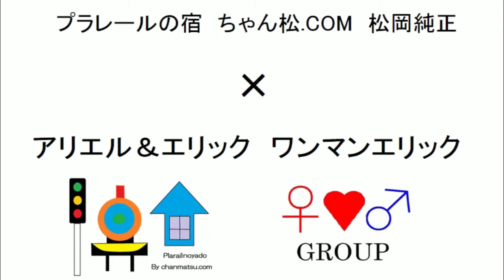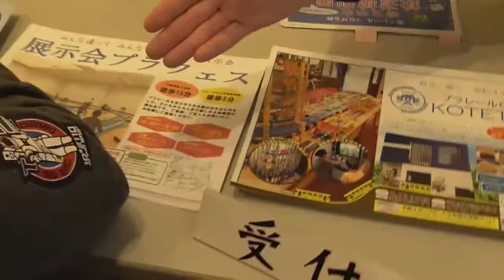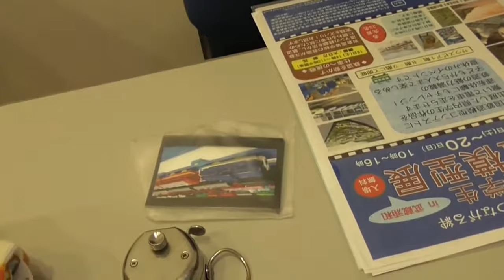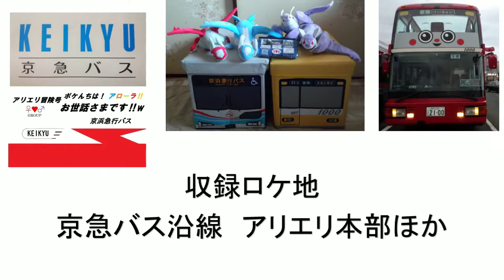ポケモンサン＆ムーン冒険!! 超特別編 in 松岡走行会（展示会プラフェス） 東武ＥＤ５０００大好きをお披露目してみた（JR貨物 コンテナ 津軽海峡線 EH800電気機関車）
ワンマンエリック推しのユーチューバー(松岡純正、鈴川絢子、がっちゃん)ファン、ポケモンファン(ポケだち)、ポケんちメンバー(中川翔子、あばれる君、ヒャダイン、大谷凜香)、ポケモンアニメ声優陣(松本梨香、菊地瞳、上田麗奈、武隈史子ほか)必見！

京急バス旅で ポケモンサン＆ムーン冒険!!　超特別編　第１１弾

今回、リトルグループ結成への道シリーズ第１１弾目も、またまたプラフェス！

アリエリからの充当列車は

アリエリオリジナル　EH800電気機関車牽引「アリエリPR列車　スプリングポケライブ号」たった１本のみ。

これは、2018年１月のプラフェスソドー島全駅再現(ヒロとアシマの冒険編)の回にて、アリエリの持ち列車１本のみで走行したことが、他の来場者への計らいや持ち車両の管理が列車１本分相当で済むことが分かったことにより、前回の大倉山走行会に引き続いて、今回もマスコン操作にて運転を行う。

さらに、あのプロジェクト企画の改造プラレール東武ED5000電気機関車が、松岡走行会(展示会プラフェス)にて登場！

2018年４月１４日　ちゃん松.COM(松岡純正氏)主催のプラフェスさいたまプラザノースにて、７度目の参加・出陣！

ちなみに、下記の報道記事と動画をご覧ください。

ちゃん(松岡純正)さんとワンマンエリック他参加者さん、マジ取材受けてますwwwwwww

プラレールで駅を忠実に再現、制作者の思い（日本テレビ系（NNN）） - Yahoo!ニュース

お乗り換えのご案内です。

ちゃん松.com(松岡純正の動画)ライン、展示会プラフェス(2018年４月１４日と１５日)の模様動画は、こちらへお乗り換えです。

アリエル＆エリックのチャリティーグッズ「みんなのALOLA TRAINとSLポケんち号」用のテカールを(各種１枚につき)300円で販売

リトルグループ結成への道シリーズ

再生リストより参照↓↓↓

京急バス旅でポケモンサン＆ムーン冒険!!　超特別編　めざせリトルグループ結成への道